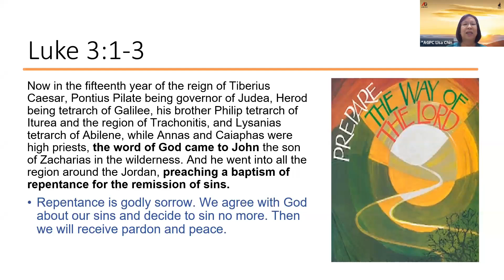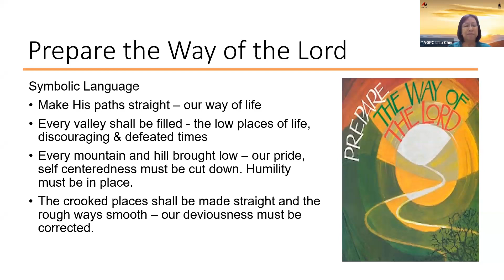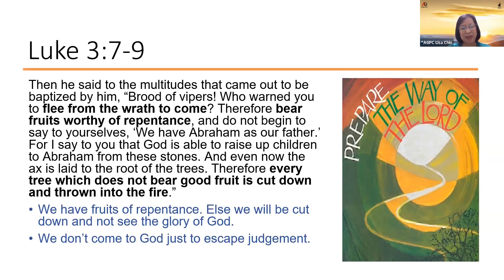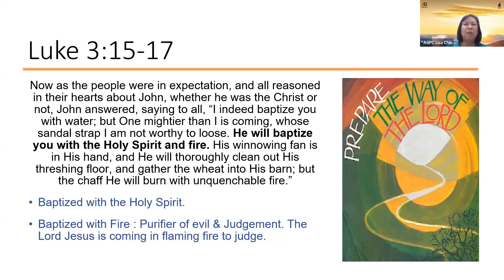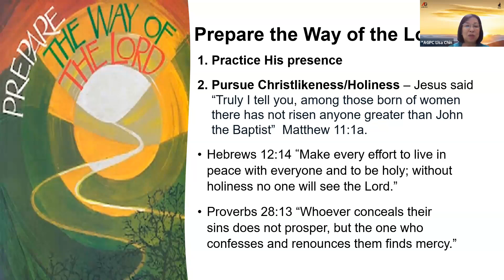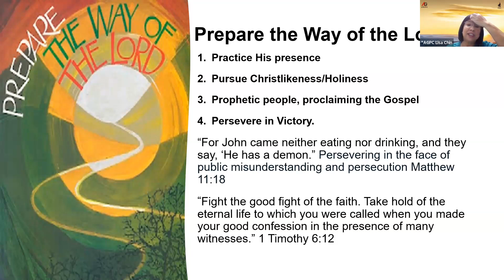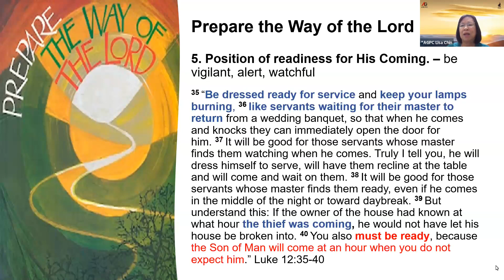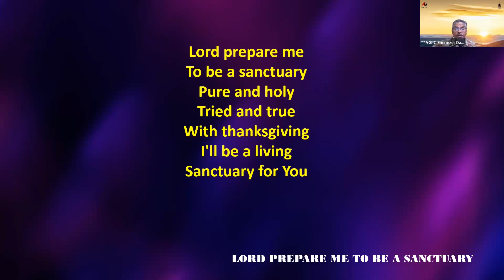Devotion 26 April 2023 - Prepare the way of the Lord